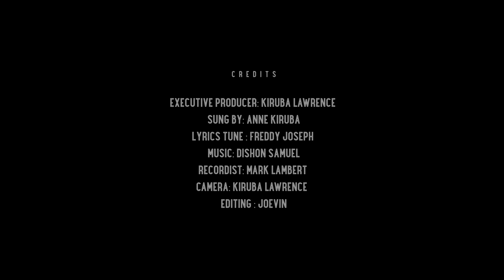Kadum Puyalilae - Anne Kiruba - Cover Version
Executive Producer: Kiruba Lawrence
Sung by: Anne Kiruba
Lyrics tune: Freddy Joseph
Recordist: Mark Lambert
Camera: Kiruba Lawrence
Editing : Joevin